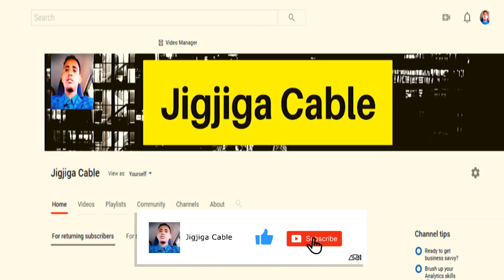Xog Maxay Tahay Sababta Dawladda Somalia Utarxiishay Wariye Jamal M. Osman?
This video is about Xog Maxay Tahay Sababta Dawladda Somalia Utarxiishay Wariye Jamal M. Osman?